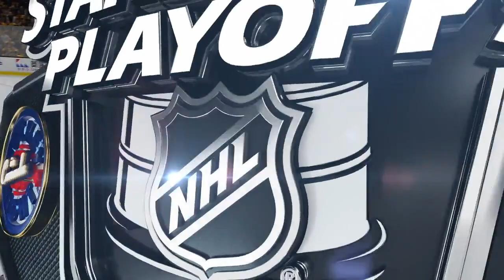Ryan Dzingel 2-3 Goal (May 4, 2019) (ECSF Game 5) (SN)